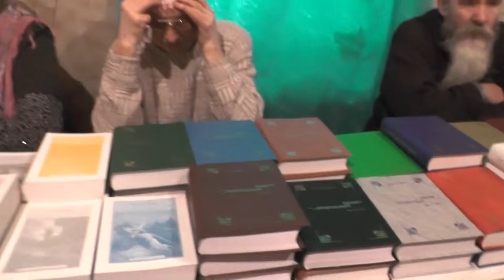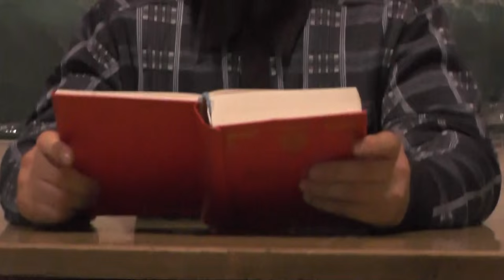Занятия. 01. 10. 2015